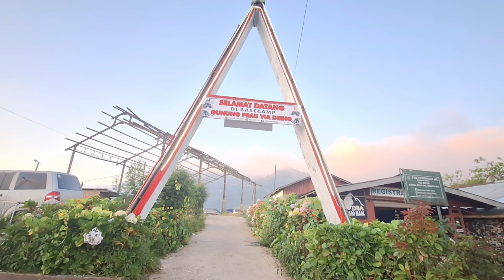Video Perjalanan Pendakian Gunung Prau Via Dieng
Ah, katanya mendaki Gunung Prau via Dieng adalah salah satu yang paling mudah di daki karena banyak bonus dan track yang tidak terlalu menanjak. Selain itu, katanya jalurnya hanya memutar dan tidak terlalu jauh. Lalu bagaimana faktanya?

Berdasarkan pengalaman pendakian dari Olret Liburan yang mengunjungi Gunung Prau Via Dieng pada tanggal 20-21 Juli 2024. Sebelumnya, cerita perjalanan dari Magelang menuju Gunung Prau Via Dieng sudah saya ulas di artikel Cerita Perjalanan Dari Gunung Andong ke Gunung Prau via Dieng.

Kamu bisa membaca artikel selangkapnya disini.